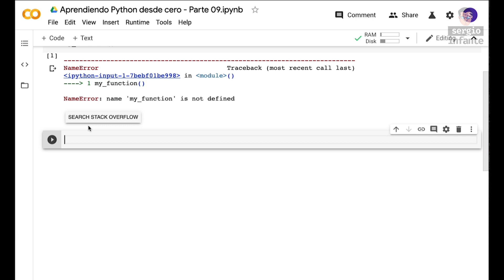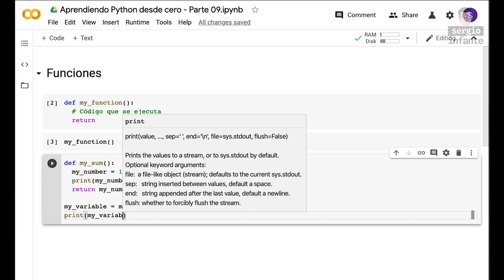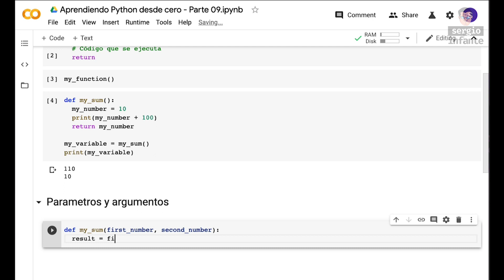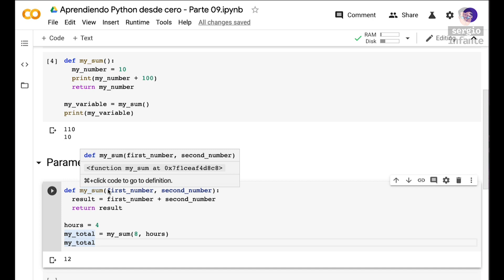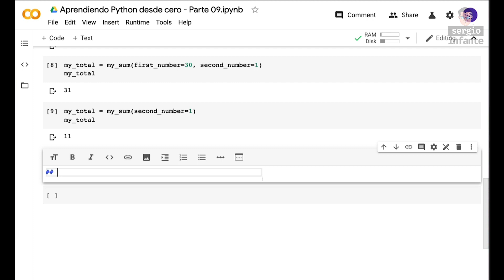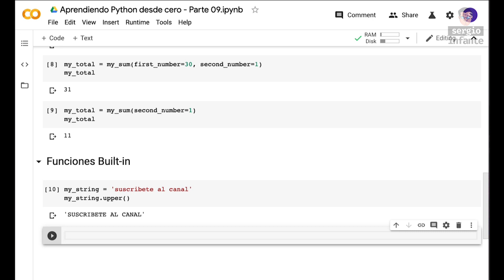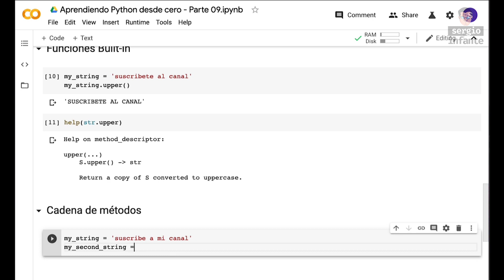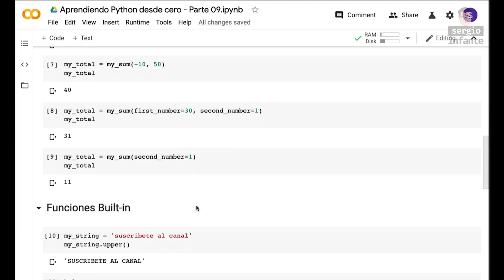Curso PYTHON 3 desde CERO, 09/20 - FUNCIONES!!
En este capítulo aprende lo básico que necesitas saber sobre las FUNCIONES en Python.
Este mini curso de Python 3 enfocado en verdaderos principiantes.
Este mini curso te servirá para aprender los fundamentos del lenguaje, sin preocuparte  ni siquiera de instalarlo.